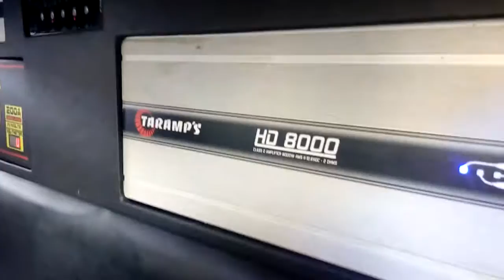Domingos Som automotivo